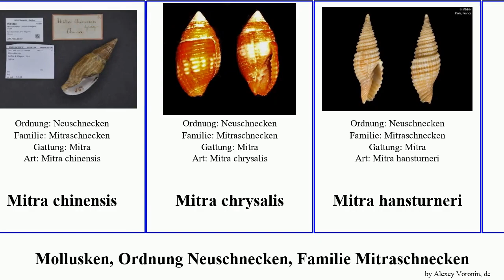Mollusken, Ordnung Neuschnecken, Familie Mitraschnecken chrysalis mollusca chinensis chalybeia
Mollusken Ordnung Neuschnecken, Familie Mitraschnecken.
mollusca of Order Neogastropoda Family Mitridae, language: de.

Mitra
Mitra belcheri
Mitra bernhardina
Mitra chalybeia
Mitra chinensis
Mitra chrysalis
Mitra hansturneri
Mitra lienardi
Mitra strictica
Mitra wareni
Mitraschnecken